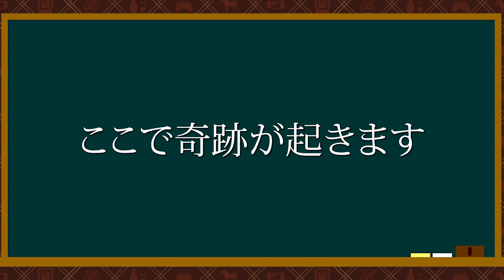【ウマ娘】リアル競馬知識で徹底解説！メジロマックイーンってどんな馬？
リアル競馬大好きなうえちーが、ウマ娘に登場する馬を解説していくよ！
第二十五弾はメジロマックイーンです。

果たしてこの馬はどんな馬だったのか。
怪我を乗り越えて長い年月を戦い続けた馬がいた。
獲得賞金は史上初！最強のステイヤーと言われた理由に迫る。